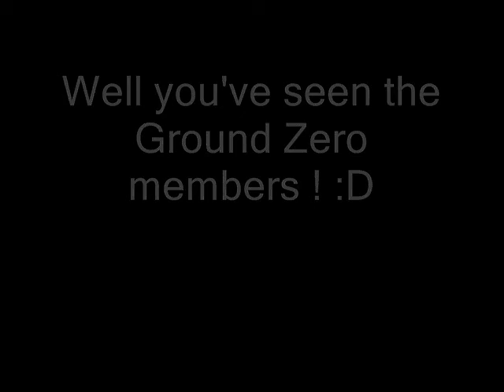Ground Zero 1st gen.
THIS VIDEO IS FOR 1ST GENERATION GROUND ZERO!(:

-We've already had our auditions for Season 2. Congratulations to 2nd gen and welcome to being part of the family.